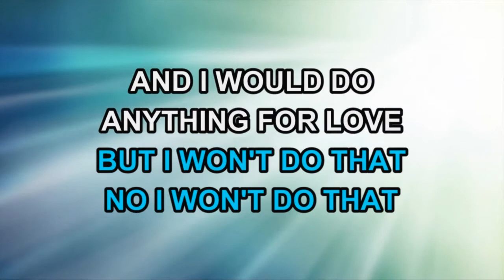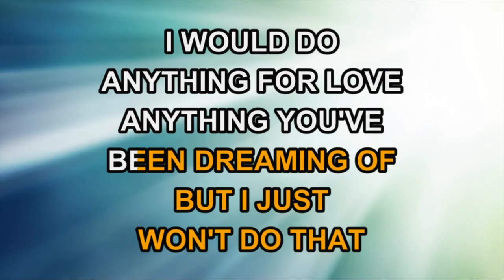Meat Loaf - I'd Do Anything For Love (But I Won't Do That) (Bite Size Karaoke)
Famous Love Lyrics with Music you can share to that special someone! Record your own singing Valentine! Get the Karaoke Cloud app on Google Play More great songs to sing on our Vevo Playlist